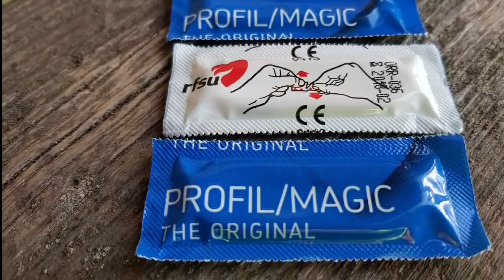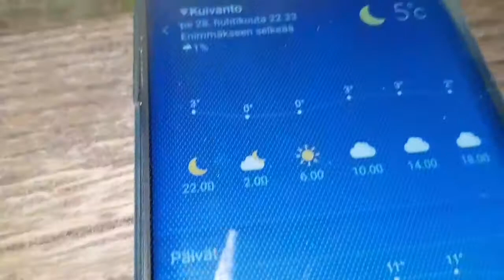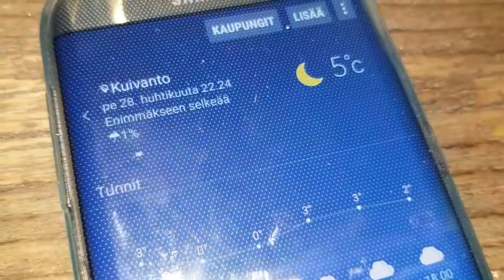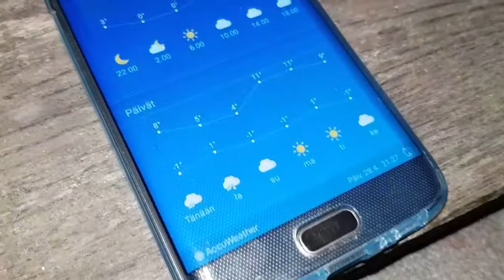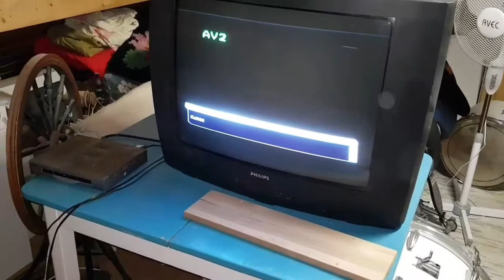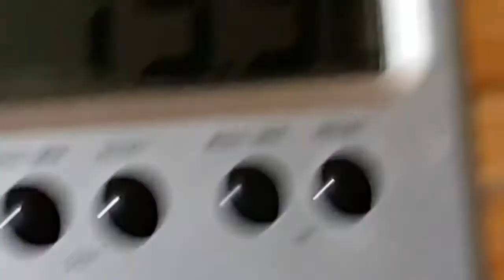Öitä Laslo kanavalta täältä tähän 👽